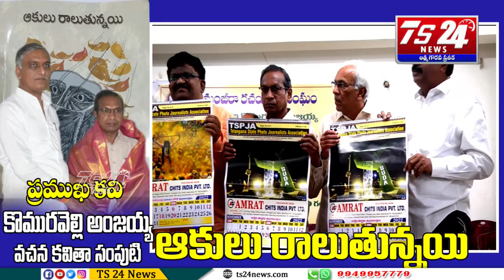ఆకులు రాలుతున్నయి || పుస్తకావిష్కరణ || AnjaiahKomuravelli |TS24 News